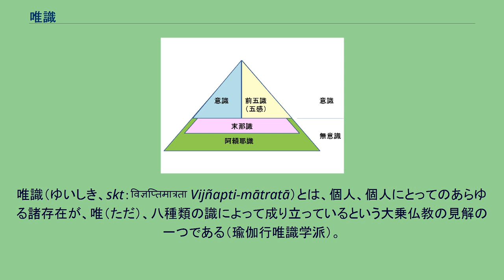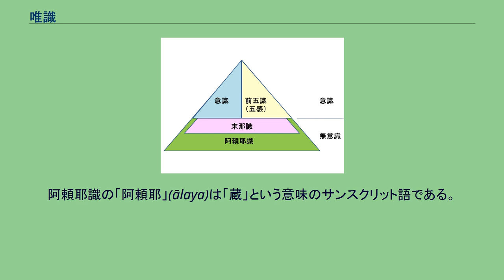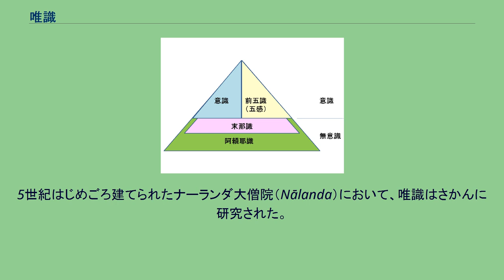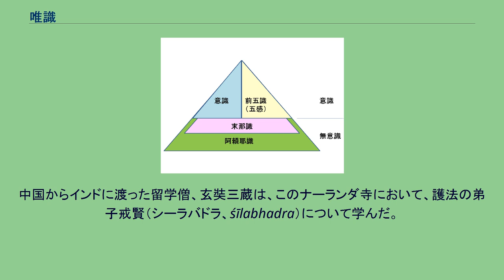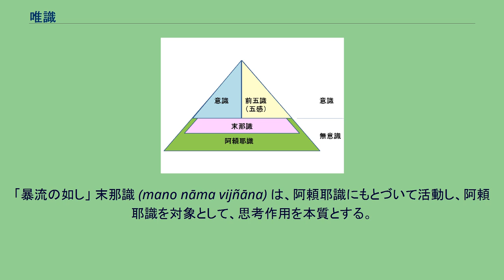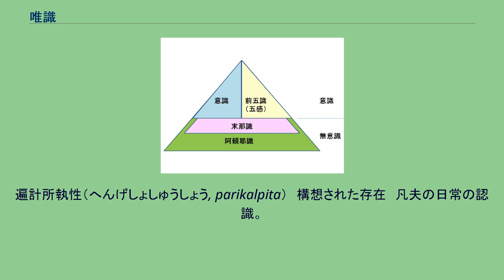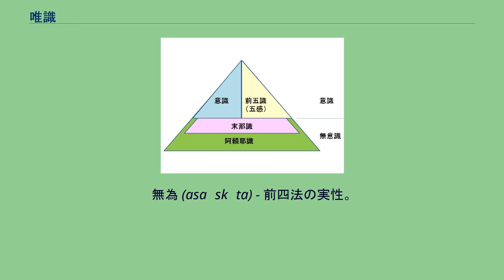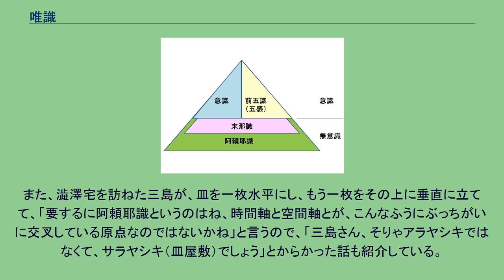唯識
唯識（ゆいしき、skt：विज्ञप्तिमात्रता Vijñapti-mātratā）とは、個人、個人にとってのあらゆる諸存在が、唯（ただ）、八種類の識によって成り立っているという大乗仏教の見解の一つである（瑜伽行唯識学派）。
ここで、八種類の識とは、五種の感覚（視覚、聴覚、嗅覚、味覚、触覚）、意識、2層の無意識を指す。
よって、これら八種の識は総体として、ある個人の広範な表象、認識行為を内含し、あらゆる意識状態やそれらと相互に影響を与え合うその個人の無意識の領域をも内含する。
あらゆる諸存在が個人的に構想された識でしかないのならば、それら諸存在は主観的な存在であり客観的な存在ではない。
それら諸存在は無常であり、時には生滅を繰り返して最終的に過去に消えてしまうであろう。
即ち、それら諸存在は「空」であり、実体のないものである（諸法空相）。
このように、唯識は大乗仏教の空 (仏教)の思想を基礎に置いている。
また、唯識と西洋哲学でいう唯心論とは、基本的にも、最終的にも区別される（後述）。
唯識思想では、各個人にとっての世界はその個人の表象（イメージ）に過ぎないと主張し、八種の「識」を仮定（八識説）する。
八識説の概念図の一例 あらゆる諸存在が個人的に構想された識でしかないのならば、それら諸存在は主観的な存在であり客観的存在ではない。
即ち、それら諸存在（色）は「空」であり、実体のないものである（色即是空）。
唯識は、4世紀インドに現れた瑜伽行唯識学派（ゆがぎょうゆいしきがくは 唯識瑜伽行派とも）、という初期大乗仏教の一派によって唱えられた認識論的傾向を持つ思想体系である。
瑜伽行唯識学派は、中観派の「空 （くう）」思想を受けつぎながらも、とりあえず心の作用は仮に存在するとして、その心のあり方を瑜伽行（ヨーガの行・実践）でコントロールし、また変化させて悟りを得ようとした（唯識無境=ただ識だけがあって外界は存在しない）。
この世の色（しき、物質）は、ただ心的作用のみで成り立っている、とするので西洋の唯心論と同列に見られる場合がある。
しかし東洋思想及び仏教の唯識論では、その心の存在も仮のものであり、最終的にその心的作用も否定される（境識倶泯 きょうしきくみん 外界も識も消えてしまう）。
したがって唯識と唯心論はこの点でまったく異なる。
また、唯識は無意識の領域を重視するために、「意識が諸存在を規定する」とする唯心論とは明らかに相違がある。
唯識思想は後の大乗仏教全般に広く影響を与えた。
唯識は語源的に見ると、「ただ認識のみ」という意味である。
大乗仏教の考え方の基礎は、この世界のすべての物事は縁起、つまり関係性の上でかろうじて現象しているものと考える。
唯識説はその説を補完して、その現象を人が認識しているだけであり、心の外に事物的存在はないと考える。
これを「唯識無境」（「境」は心の外の世界）または唯識所変の境（外界の物事は識によって変えられる）という。
また一人一人の人間は、それぞれの心の奥底の阿頼耶識の生み出した世界を認識している（人人唯識）。
他人と共通の客観世界があるかのごとく感じるのは、他人の阿頼耶識の中に自分と共通の種子（倶有の種子　くゆうのしゅうじ、後述）が存在するからであると唯識では考える（これはカール・グスタフ・ユングの集合的無意識に似ていなくもない）。
人間がなにかを行ったり、話したり、考えたりすると、その影響は種子（しゅうじ、阿頼耶識の内容）と呼ばれるものに記録され、阿頼耶識のなかにたくわえられると考えられる。
これを薫習（くんじゅう）という。
ちょうど香りが衣に染み付くように行為の影響が阿頼耶識にたくわえられる（現行薫種子　げんぎょうくんしゅうじ）。
このため阿頼耶識を別名蔵識、一切種子識とも呼ぶ。
阿頼耶識の「阿頼耶」(ālaya)は「蔵」という意味のサンスクリット語である。
さらに、それぞれの種子は、阿頼耶識の中で相互に作用して、新たな種子を生み出す可能性を持つ（種子生種子）。
また、種子は阿頼耶識を飛び出して、末那識・意識に作用することがある。
さらに、前五識（視覚・聴覚・嗅覚・味覚・触覚）に作用すると、外界の現象から縁を受けることもある。
この種子は前五識から意識・末那識を通過して、阿頼耶識に飛び込んで、阿頼耶識に種子として薫習される。
これが思考であり、外界認識であ...